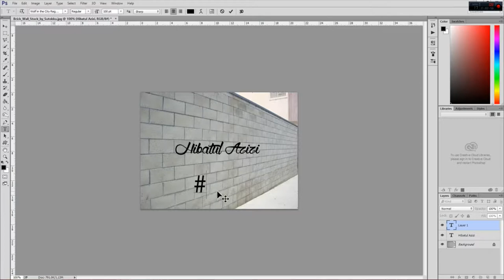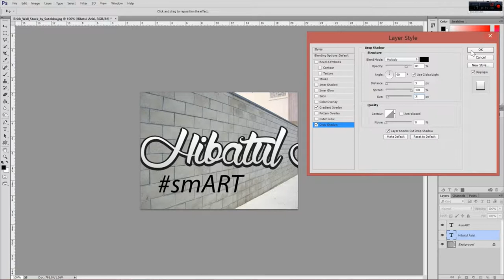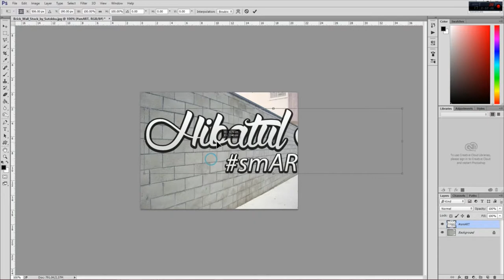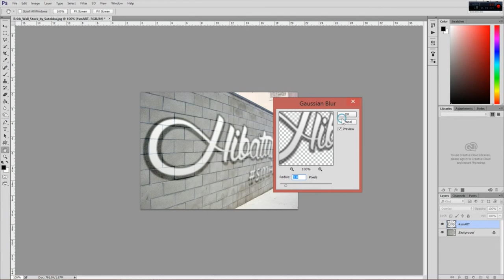Photoshop Tutorial - Transform a Writing Into a Wall | Batulazy Tutorial 2018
In this case, we will learn how to place or paste a writing on the wall. See well!